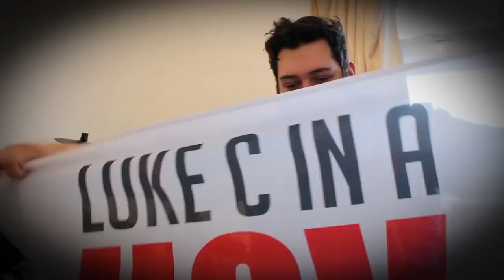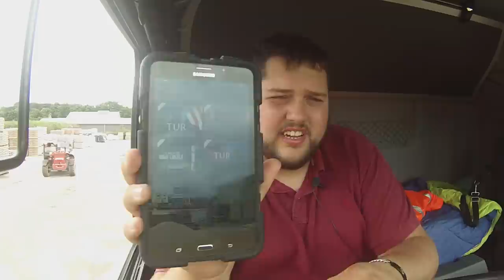My First week out SLEEPING in the TRUCK! Part 1 (of 3)